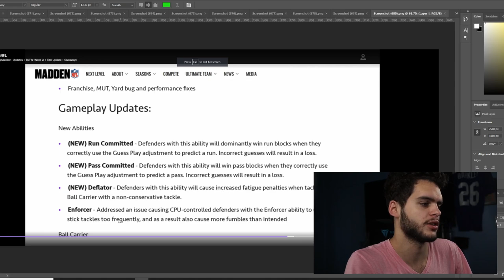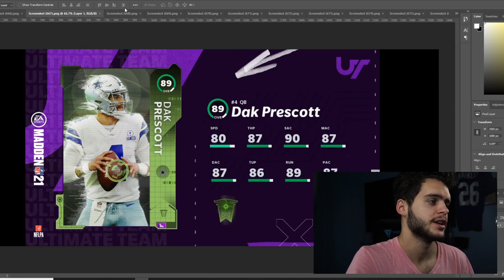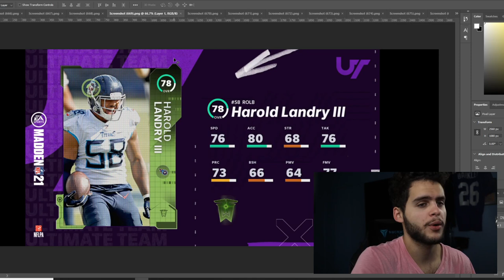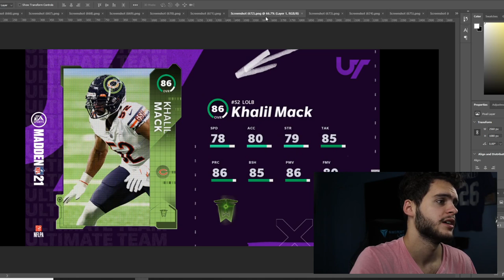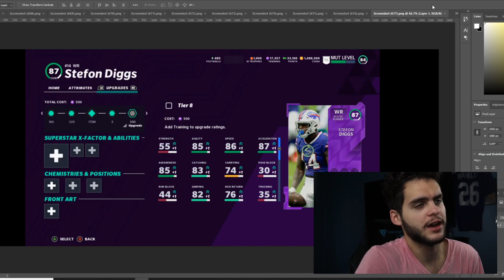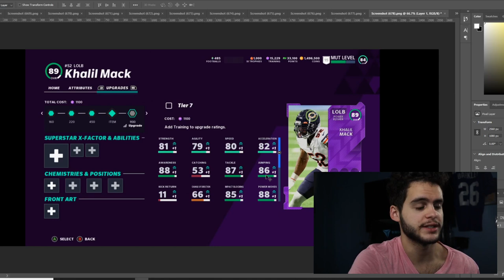TOTW WEEK 2 PLAYER/NEW ABILITIES REVEALED! LTD 90 OVR ANDREWS! 89 TOTW HERO DAK, MORE| MADDEN 21